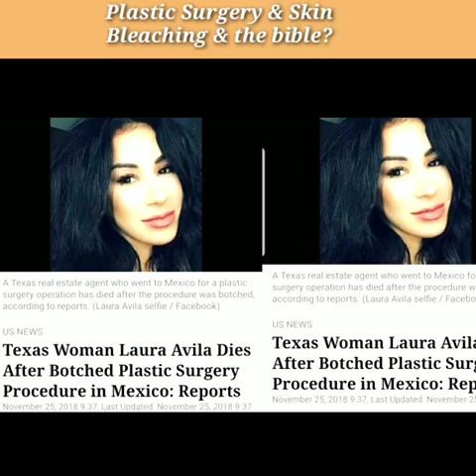DR. NICK SANTOS PREFERRED BLEACHING TOPIC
WOMEN AND BODY BLEACHING